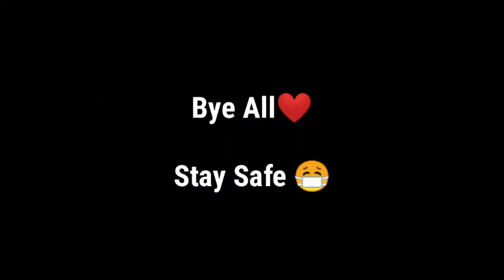Upcoming New Pet Skins | Free Fire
Hello Everyone

Upcoming New pet Skins In Free Fire

Thanks Your Loveable Support❤️

Bye All 💜

Stay Safe 😷